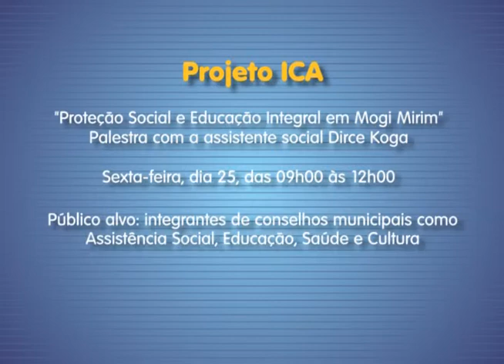Agenda Cultural 24 09 2015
Confira os destaques culturais de Mogi Mirim e Mogi Guaçu. Entre eles está o Quintal Cultural do ICA nesta sexta-feira (25/09).